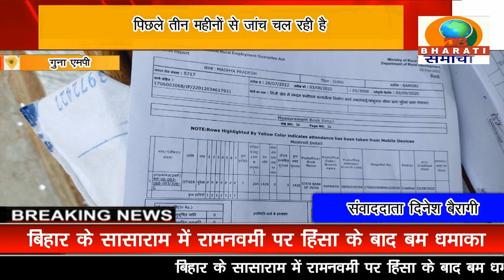गुना एमपी:चुरैला के रोज़गार सहायक का कारनामा,अपने भाईयों और पत्नी के नाम जाब कार्ड बनाकर निकाली राशि